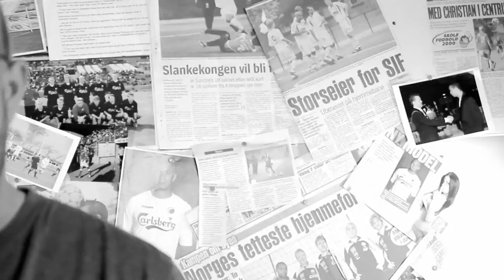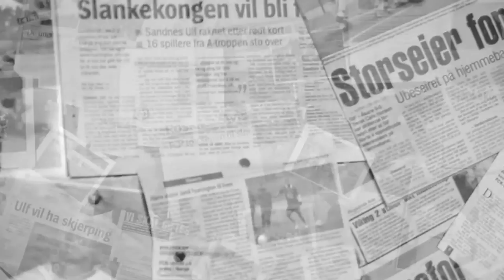Jamil "Sandheden"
Officiel musikvideo til Jamils single "Sandheden"
2012 © 34DirtyFour Records

Styling af: Nadia Ejo